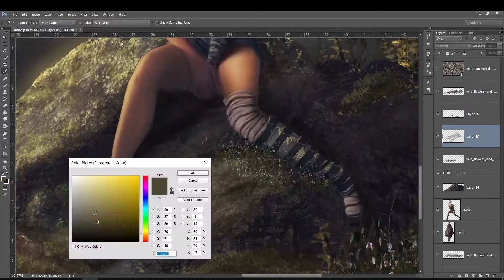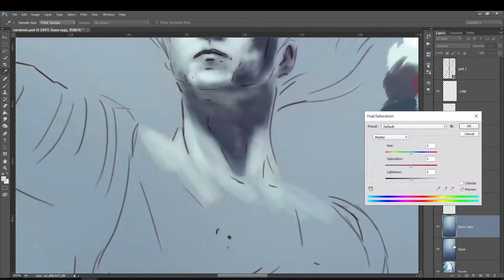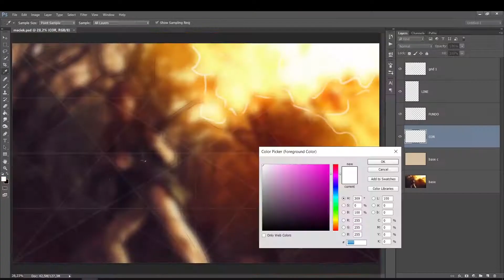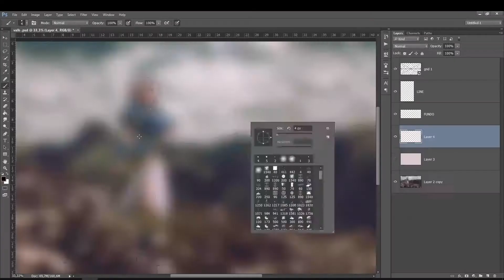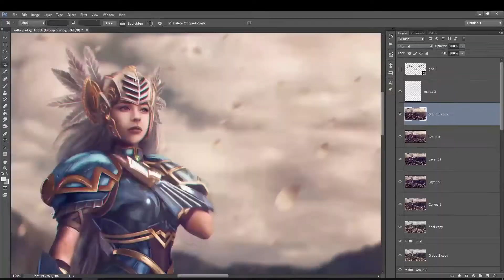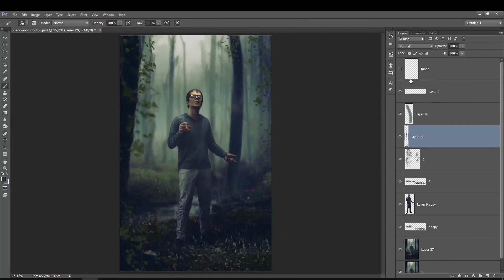Compilado SpeedArt Pintura digital - 6 Ilustrações em 5 Minutos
7 - APOIE O CANAL - Deseja me dar uma força e apoiar o canal? Vc pode ajudar pelo apoia-se e isso faz uma diferença imensa, muito obrigado :)